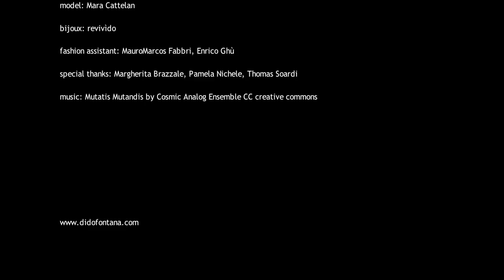UNRAVEL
Dido Fontana for U N R A V E L 19022010
model: Mara Cattelan
clothes : UNRAVEL 19022010